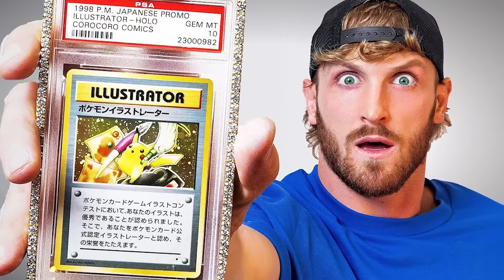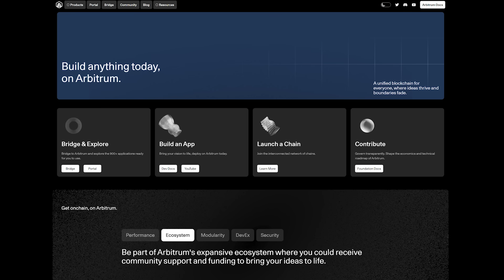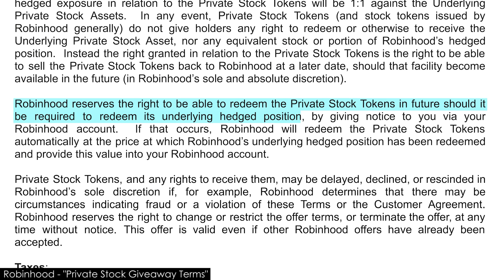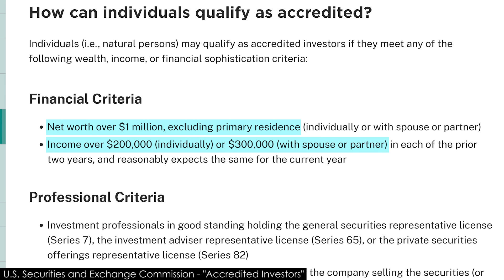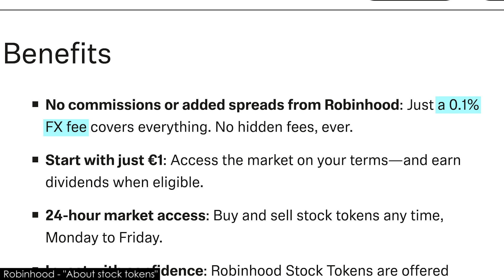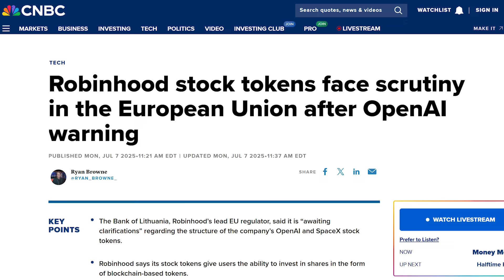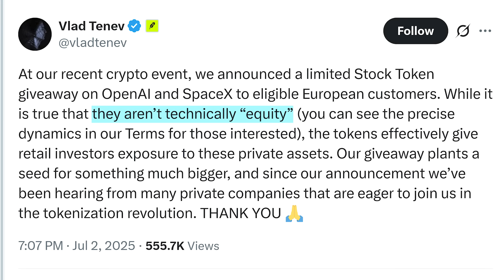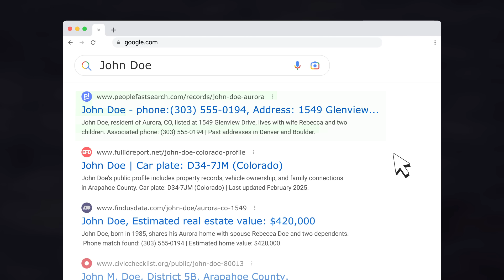The Problem With Robinhood’s Tokenized Stock Offering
NOTE: Richard does not hold any position (long or short) in Robinhood.

Robinhood recently launched a new tokenized stock offering for private companies SpaceX and OpenAI...without the companies' approval. Today we dive into how the tokens work, the risks faced by investors, and implications for the broader finance industry.